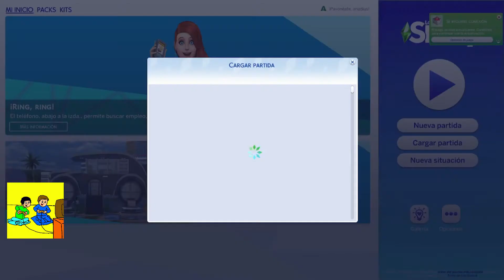Los Sims 4 Gameplay #2 ||🎮❤️Ya tengo novio (Gameplay largo)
▬▬▬▬▬▬▬▬▬▬▬ஜ۩۞۩ஜ▬▬▬▬▬▬▬▬▬▬▬▬▬▬
              ▓▓▓▒▒▒░░░ CHECA ESTO ░░░▒▒▒▓▓▓
▬▬▬▬▬▬▬▬▬▬▬ஜ۩۞۩ஜ▬▬▬▬▬▬▬▬▬▬▬▬▬▬

▬▬▬▬▬▬▬▬▬▬▬ஜ۩۞۩ஜ▬▬▬▬▬▬▬▬▬▬▬▬▬▬
  ▓▓▓▒▒▒░░░ TU PUEDES APOYAR AL CANAL ░░░▒▒▒▓▓▓
▬▬▬▬▬▬▬▬▬▬▬ஜ۩۞۩ஜ▬▬▬▬▬▬▬▬▬▬▬▬▬▬

▬▬▬▬▬▬▬▬▬▬▬ஜ۩۞۩ஜ▬▬▬▬▬▬▬▬▬▬▬▬▬▬
               ▓▓▓▒▒▒░░░ DONATIVOS ░░░▒▒▒▓▓▓
▬▬▬▬▬▬▬▬▬▬▬ஜ۩۞۩ஜ▬▬▬▬▬▬▬▬▬▬▬▬▬▬

▬▬▬▬▬▬▬▬▬▬▬ஜ۩۞۩ஜ▬▬▬▬▬▬▬▬▬▬▬▬▬▬

Es un gameplay #2 de un juego llamado LOS SIMS 4 Para Pc.

La dueña del canal nos apoya jugando este titulo para nosotros (Gameplay largo)

Los Sims 4 es la cuarta entrega de la serie de videojuego de simulación social y de vida, Los Sims. El juego fue anunciado originalmente el 6 de mayo de 2013,3​ y puesto a la venta el 2 de septiembre de 2014, para Microsoft Windows. Una versión compatible para MacOS se puso a disposición para su descarga mundialmente el 17 de febrero de 2015.4​5​6​ Una versión para PlayStation 4 y Xbox One fue lanzada el 17 de noviembre de 2017, siendo el primer juego de la franquicia en tener versiones de Windows, MacOS y consolas completamente emparejadas, con paquetes de expansiones, accesorios y colecciones de objetos casi simultáneamente.

🎮🎮🎮🎮 CANALES SECUNDARIOS 🎮🎮🎮🎮